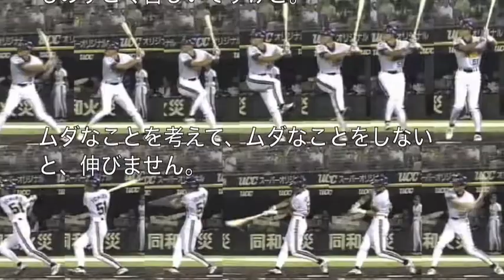イチロー名言集(262のメッセージ) ③/16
イチロー名言集(262のメッセージ)